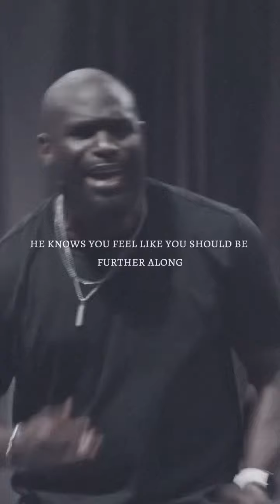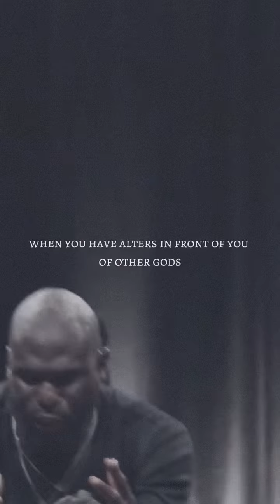Ps Philip Mitchell 💚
Greetings Family 💚
Welcome to The Bible Simplified! We are dedicated to spreading the Word of God to all nations through short, inspiring videos. In line with the Great Commission, “Therefore go and make disciples of all nations, baptizing them in the name of the Father and of the Son and of the Holy Spirit” (Matthew 28:19), we aim to share the message of faith. Our theme scripture is “For the word of God is alive and active” (Hebrews 4:12).